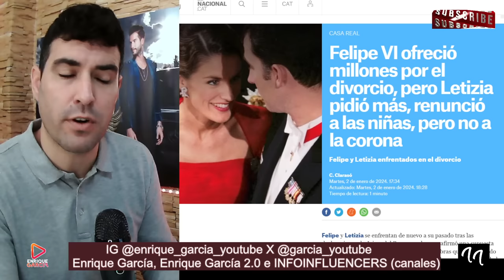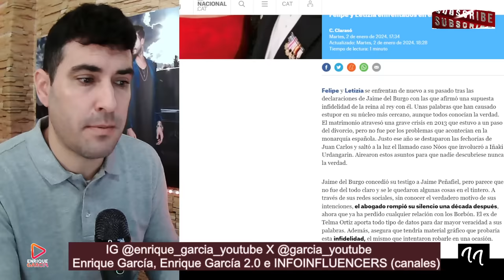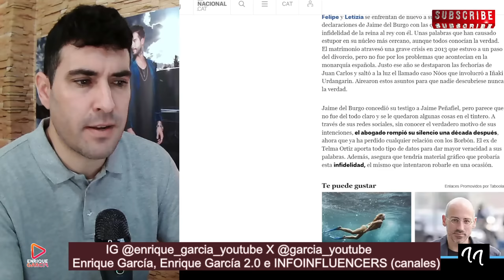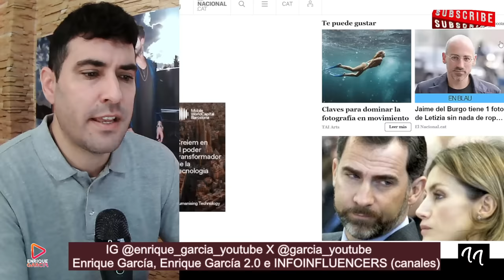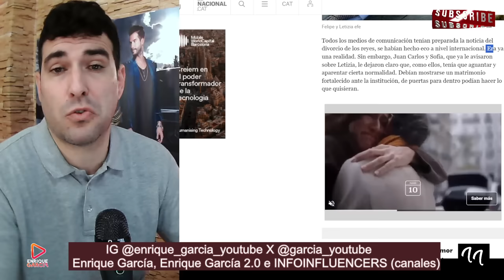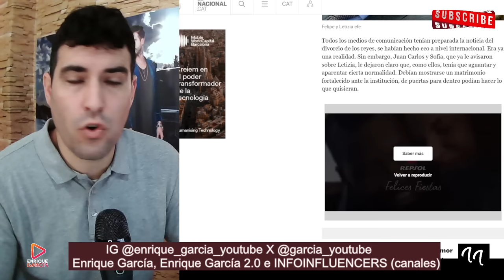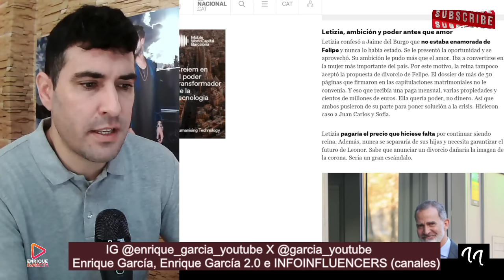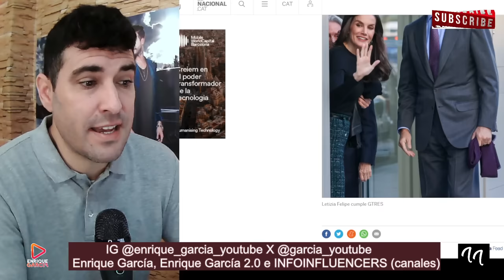FILTRAN EL ACUERDO DE DIVORCIO ENTRE EL REY FELIPE Y LA REINA LETIZIA, QUE ELLA NO QUISO FIRMAR